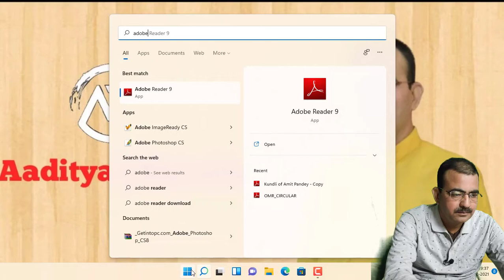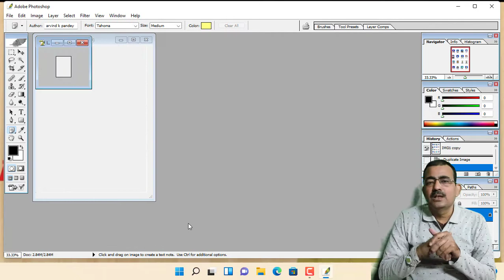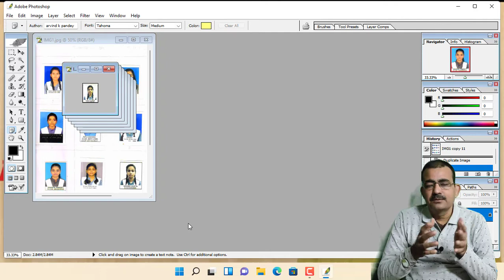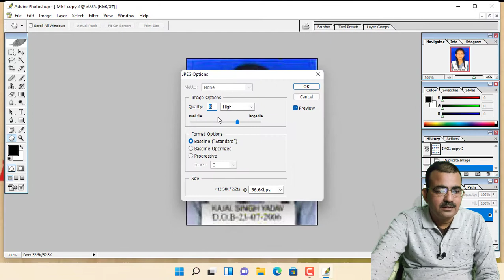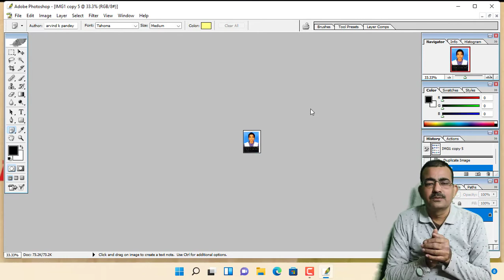How to crop and straighten the Photograph for Registration in Class IX and XI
Aaditya Education

Arvind Kumar Pandey

PGT (Computer Sc.)

Naga JI SVM Sr sec.School Ballia

navyug ki navgati navlay hum

नवयुग की नवगति नवलय हम

nagaji saraswati vidya mandir

nagaji school ballia